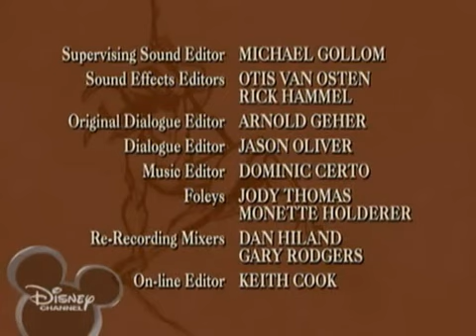La Leyenda de Tarzan. Capitulo 10 - La Fuente (Serie Animada)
Capitulo 1x10 Tarzan, la serie animada
Idioma: Castellano

Serie de TV (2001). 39 episodios.

Basada en la película de animación de Disney, esta serie explora la vida en la jungla de este héroe de la literatura, Jane su amada, el profesor Porter y todos los animales compañeros de Tarzán.